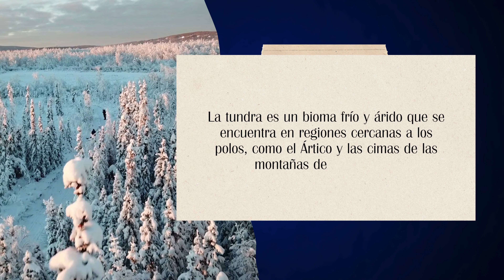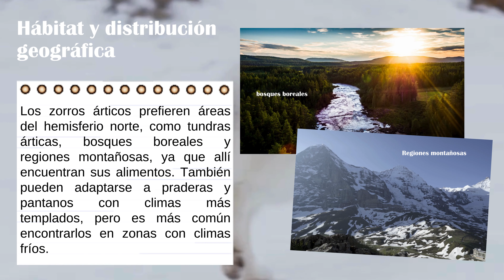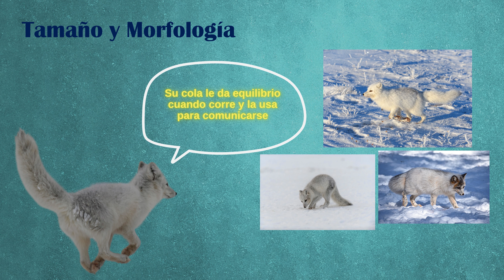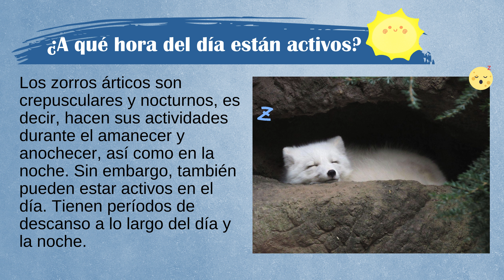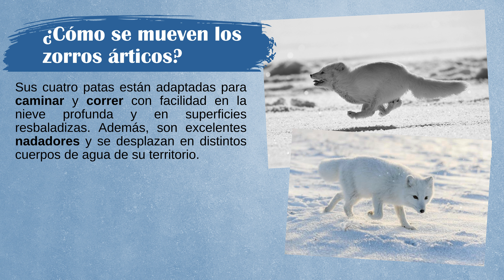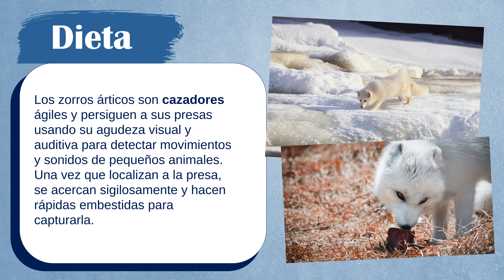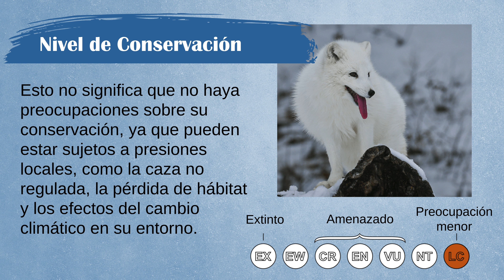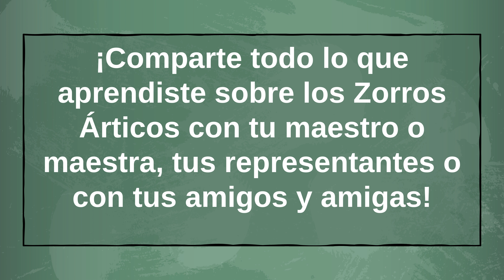APRENDER sobre el ZORRO ARTICO para NIÑOS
En este video aprendemos un montón de datos nuevos sobre el zorro artico. Esta dirigido a maestros de primaria y secundaria que desean que sus estudiantes aprendan más sobre los animales. Además, también puede ser util para padres que hagan homeschool o escuela en casa.

Vamos a hablar sobre su habitat y su alimentación. También hablaremos sobre su dia a dia, sus enemigos y el nivel de conservación. Otro datos importantes que vamos a compartir son datos curiosos de la especie.

Reconomicimiento:
Producción: Joaquin Camarasa
Voz: Luz Maria Muñoz
Elaboración presentación: Edgar Alvarado
Edición y arreglos: Veruzka Bolivar y Kervin Alvares

Capítulos:
0:20 Intro
0:43 Habitat y distribucion geografica del zorro artico
1:45 Tamaño y morfologia del zorro artico
2:21 Diferencias entre machos y hembras
3:25  El dia a dia del zorro artico
4:30 ¿Vive solo o en manadas?
5:24 ¿Cómo se desplaza el zorro artico?
6:01 ¿Qué velocidad puede alcanzar un zorro artico?
7:25 Dieta del zorro artico
8:40 Longevidad del zorro artico
9:34 Enemigos naturales del zorro artico
10:10 Nivel de conservacion del zorro artico
11:02 Datos curisos del zorro artico